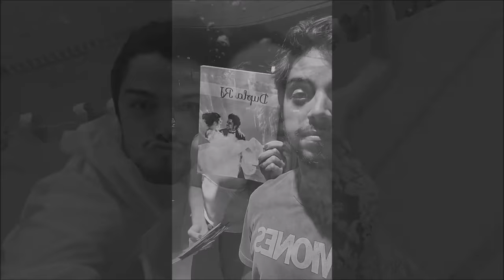Juliana Paiva e Rodrigo Simas - Nocaute (Jorge e Mateus)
Todos os direitos de imagem a Rede Globo de Televisão.

Este vídeo não contém fins lucrativos, servindo apenas como forma de entretenimento e ilusão para os fãs dos parceirinhos mais amados do Brasil.

Principalmente, dedicado, ao meu DB mais maravilhoso do mundo e as Iludetes s2